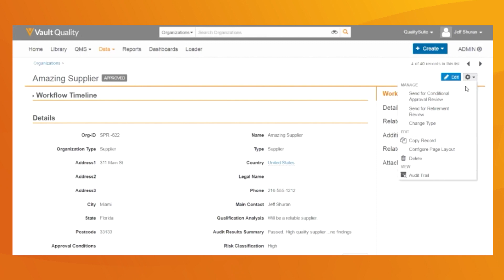Jollibee + Veeva - Quality at Source Along the Supply Chain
Watch this exclusive interview with Jollibee Foods Corporation Group of Companies, Wally Mateo, Vice President & Head of Quality Management. Learn how Jollibee has successfully integrated technology into their quality management processes, enhancing food safety and quality control.

In this interview, you'll uncover how Jollibee has:
✓ Pivoted and transformed their business with digital processes
✓ Implemented 'quality at source' as a strategic supply chain imperative, requiring all vendors to uphold world-class quality management systems.
✓ Enabled critical supply chain and quality management processes to be unified on one platform.
✓ Increased the number of third-party certified vendors from less than 20% to nearly 90%, through extensive coaching and quality learning programs.

This innovative approach to quality management has significantly contributed to the success of Jollibee, not only in the Philippines and Asia but globally.